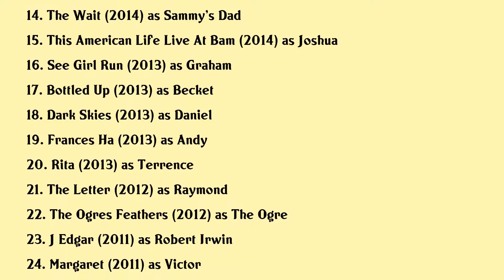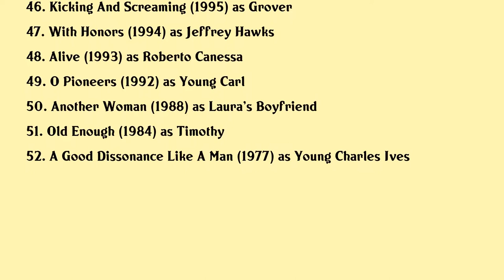Josh Hamilton Movies list Josh Hamilton| Filmography of Josh Hamilton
Josh Hamilton Full Movies List Filmography of Josh Hamilton

Latest movies of Josh Hamilton are:

1. Tonight At Noon
2. False Positive
3. Straight To One
4. The Map Of Tiny Perfect Things
5. Tesla
6. Blaze
7. Eighth Grade
8. The Meyerowitz Stories New And Selected
9. Manchester By The Sea
10. Take Me To The River
11. Experimenter
12. Carvalhos Journey
13. Amok
14. The Wait
15. This American Life Live At Bam
16. See Girl Run
17. Bottled Up
18. Dark Skies
19. Frances Ha
20. Rita

Complete list of movies acted by Josh Hamilton are in this video.

Please Comment down your favorite movie of Josh Hamilton